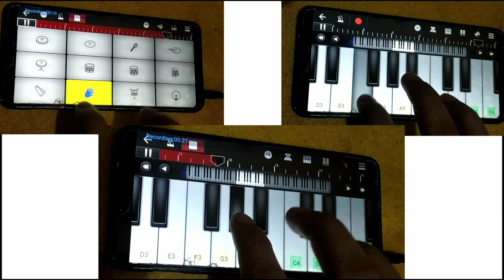Jamal Kudu On Mobile Piano | Bobby Deol Entry Song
(Global Piano)🎵🎶🎶
related to music,bgm,theme,or composing songs & eat..

Related Keywords 👇🏼👇🏼

jamal kudu song at piano

piano per jamal kudu kese bajayen

how to play jamal kudu song at piano

jamal kudu on mobile piano

jamal jamaloo song piano notes

jamal kudu piano notation

jamal jamaloo piano notation

piano pe animal song

animal song piano notation

animal jamal kudu on piano

piano notation of jamal kudu song

piano per jamal jamaloo song

global piano

how to play a song on piano

jamal kudu song piano lesson